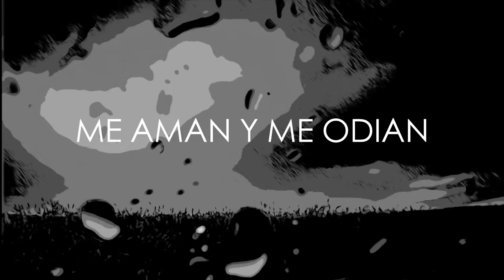Loupz - Me Aman y Me Odian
El disco duro esta muy lleno. Tenemos que sacar estos temas que no llegaron al disco porque si no ninca salen. Los amo y gracias por todo el apoyo🔥🙏🏼